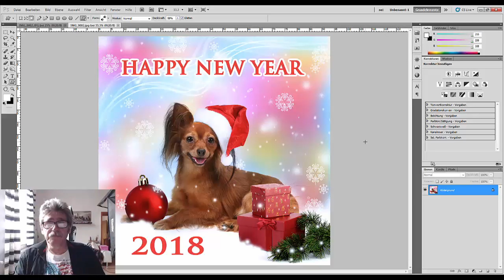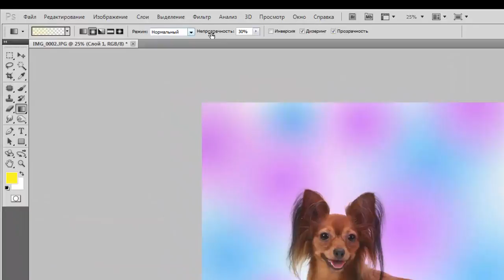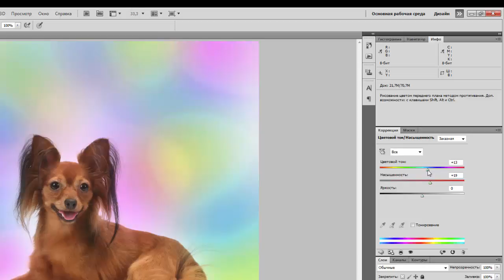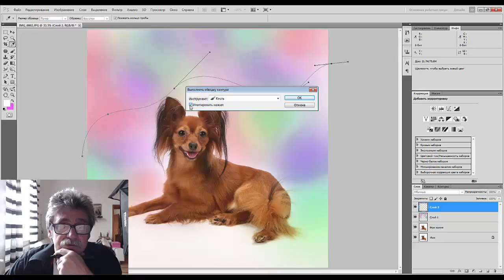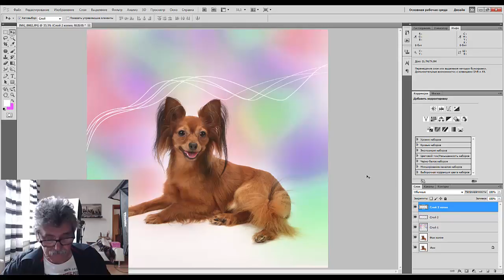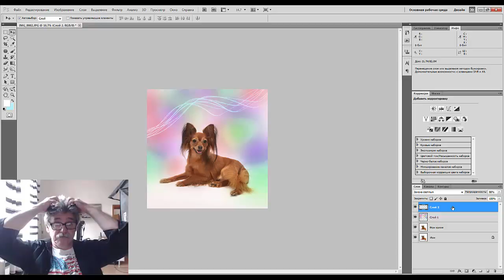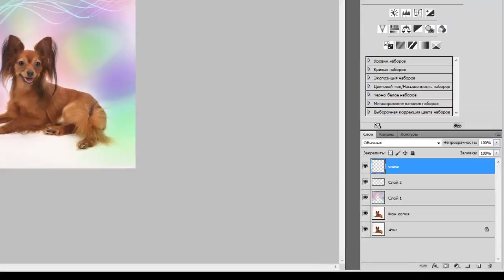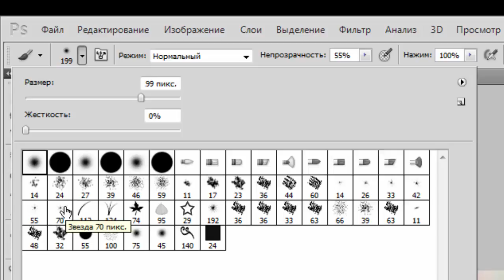08. Фотошоп для начинателей. Делаем новогоднюю открытку ( Часть первая)